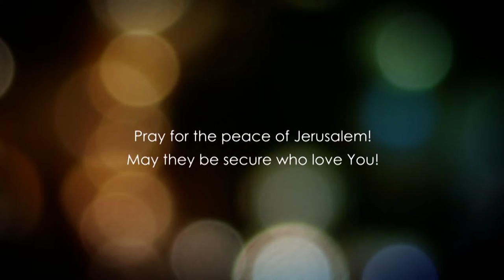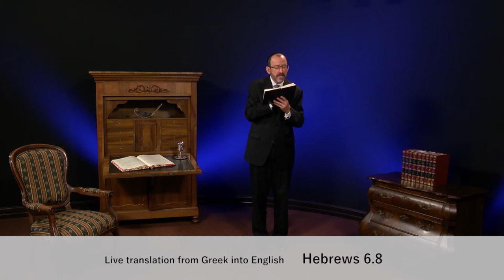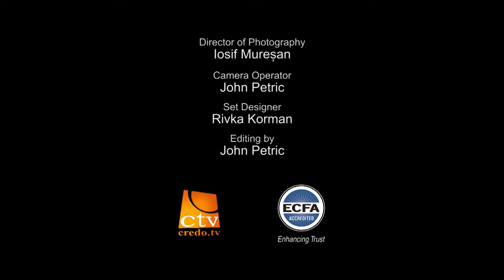До Євреїв, розділ 6.1 частина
Якщо ви віруюча людина, зазвичай ви будете оптимістом, тому що ви знайомі з Біблійною істиною, що з Богом все можливо. Є тільки одне джерело з якого ви можете придбати любов Божу - це Месія